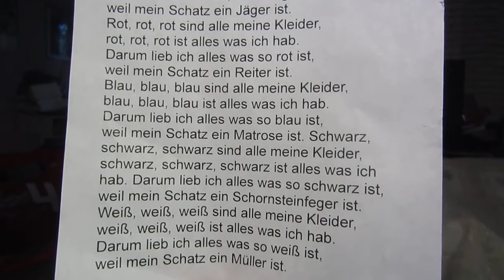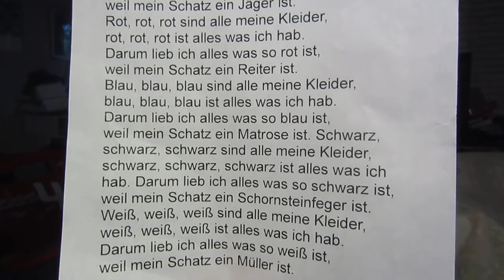*4 Fun* 2nd Singing Challenge "Grün, grün, grün sind alle meine Kleider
7/1/18(星期日)
We're doing this for FUN only.  She is only an American teen who has never been to Germany and has never gone to any German immersion schools. We know very well it's not perfect, but she has done her best.